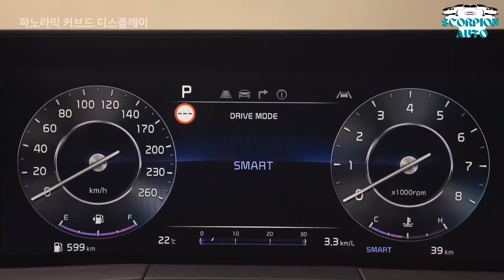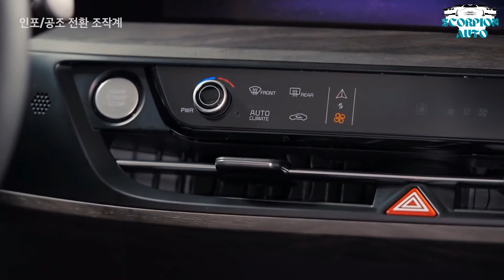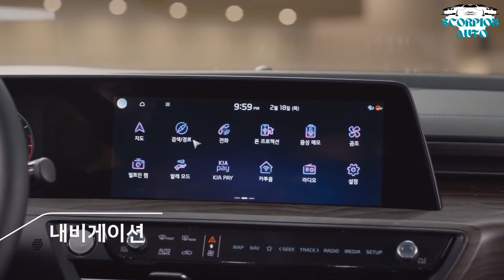Kia K8 2021 interior Exterior and Driving (High Tech Sedan) Amazing car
Kia K8 Large Sedan Looks Elegant, Offers V-6 and AWD

UPDATE 3/24/21: Kia has revealed more images of the K8's exterior and interior. We have also updated this story with powertrain details about the available four-cylinder and V-6 engines.

Kia just killed off its Cadenza large sedan in the U.S., which means we aren't likely to get its replacement, called the K8 (the Cadenza was called the K7 globally). And that's a shame, because the K8 features an elegant design and looks like it could be a worthy competitor to sedans like the Lexus ES.

The K8 is slightly longer than the car it replaces. It continues with a front-wheel-drive, transverse-engine layout but now offers all-wheel drive as an option with the top engine choice, a 3.5-liter V-6 with 296 hp. Less powerful 2.5-liter and turbo 1.6-liter inline-four engines are also offered. An eight-speed automatic is standard with the 3.5L and 2.5L engines.

The company says that many of the K8's design details—such as the interesting patterned grille treatment and the angular taillights—will make their way onto other upcoming Kia models. The K8 is also the first Kia to feature the company's new logo. The block letters are prominently displayed on the hood and trunklid. In the U.S., the 2022 Kia Carnival minivan is the first car in the U.S. to get this new emblem. Inside, the K8 features two 12.0-inch screens, one serving as a digital gauge cluster and the other as the central infotainment display.
The car will go on sale later this year, starting in South Korea first. But don't hold your breath for it to ever arrive on our shores.

This serves as a replacement for the Cadenza, also known as the K7, that was just dropped from Kia's U.S. lineup.

    Kia has released a new sedan model called the K8, which replaces the Cadenza (also known as the K7 in global markets).
    The K8 features Kia's new logo and design language.
    We don't expect to see this car come to the U.S., as Kia dropped the Cadenza from its lineup on our shores recently.